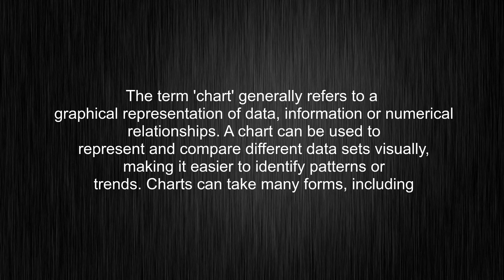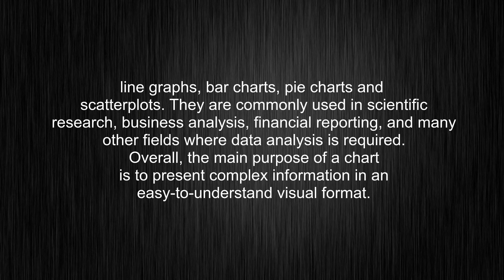What's the meaning of "chart", How to pronounce chart?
This video tells you what "chart" means, how to pronounce it, provides a pronunciation guide and an accurate definition.
00:00 Pronunciation
00:30 Meaning

- What is the meaning of chart
- How to say chart
- What is the definition of chart
- How to pronounce chart

Visit our free audio/video dictionary tutorial to learn how to correctly pronounce words/names and to learn their meanings, definitions, just like chart definition and meaning in Merriam-Webster, chart definition and meaning in Collins English Dictionary, chart definition and meaning in The Oxford English Dictionary, chart definition and meaning in Longman Dictionary of Contemporary English, chart definition and meaning in Cambridge Advanced Learner's Dictionary, and more.